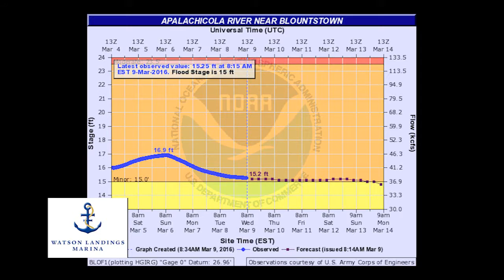Panhandle Outdoors, Thursday 3/10/16